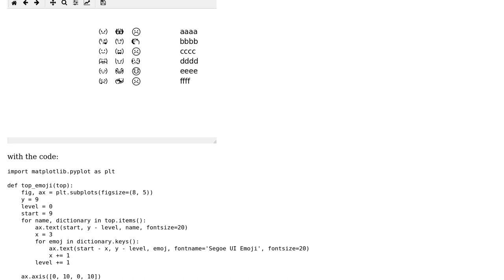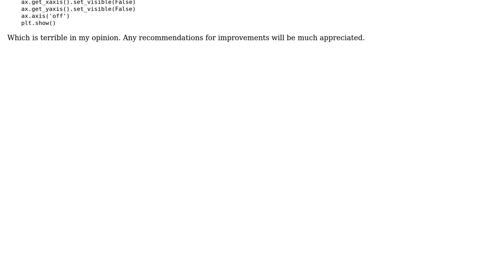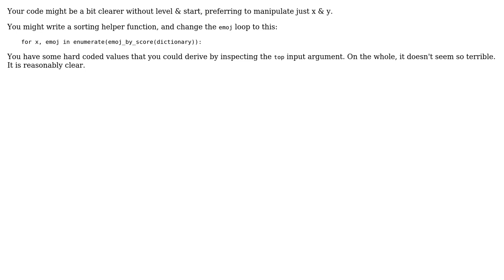Code Review: Plotting text from a dictionary with Matplotlib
With thanks & praise to God, and with thanks to the many people who have made this project possible! | Content (except music & images) licensed under CC BY-SA | Music | Images & others | With thanks to user sheldonzy user J_H user 200_success and the Stack Exchange Network Trademarks are property of their respective owners. You are responsible for your own actions.